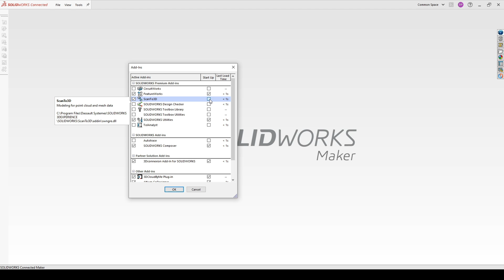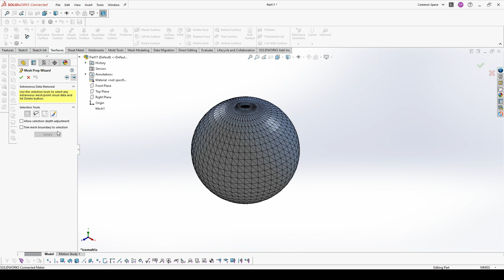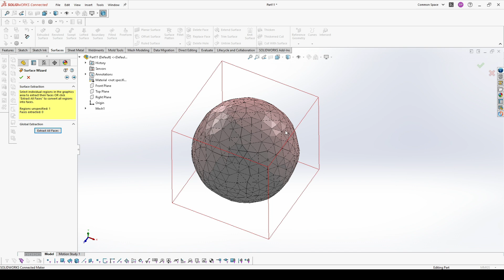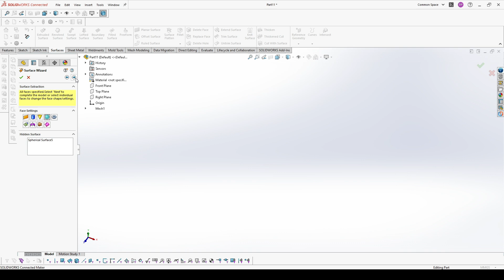SolidWorks Magic: Convert STL to Features with Ease!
In this video, you will learn how to unlock the full potential of SolidWorks with ScanTo3D add-in. I'll show you step-by-step how to convert STL files to editable SolidWorks features with ease.

Say goodbye to the limitations of non-editable STL files and hello to the freedom of fully editable SolidWorks models. Whether you're a beginner or an experienced SolidWorks user, this tutorial will take you through the process with clarity and precision. Join us and discover the magic of SolidWorks with ScanTo3D!

--- SOLIDWORKS for Makers---
Want to use SOLIDWORKS to design your personal projects? Well now you can with this special, brand new offer.

With my special 20% off discount link, you can get 3DEXPERIENCE SOLIDWORKS for Makers (bundling SOLIDWORKS’ best design software) for even lower than the $99/yr. price that everyone else gets with this package!

--- 3D Print ---
*Filaments I prefer *

My mission here at D Workshop is to help and inspire existing and future mechanical, design engineers and SolidWorks users. Because the world needs more passionate and dedicated professionals.

💬 QUESTIONS
If you have a question about SolidWorks, Modelling, 3D Print or related write it in a comment.

🔗FIND ME